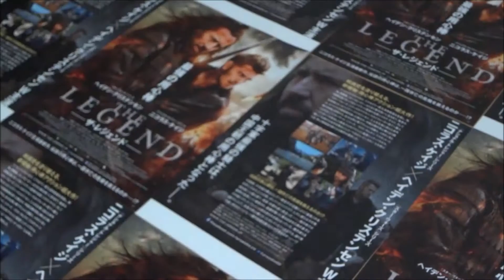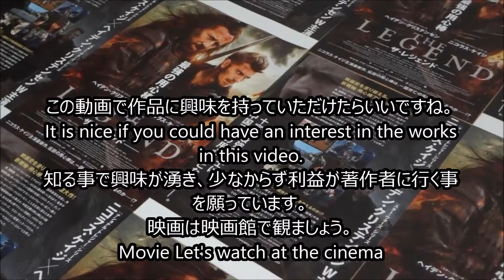ザ・レジェンド (2015) 映画チラシ ヘイデン・クリステンセン ニコラス・ケイジ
●ザ・レジェンド 2015 映画チラシ
2015年6月12日公開
 ヘイデン・クリステンセン
 ニコラス・ケイジ
 リウ・イーフェイ
 アンディ・オン
白幽靈傳奇之絶命逃亡
ニコラス・パウエル 監督「Darc」
ギヨーム・ルーセル 音楽「ラストミッション」
１日10万回再生
１００万回以上再生されている動画、チャンネル